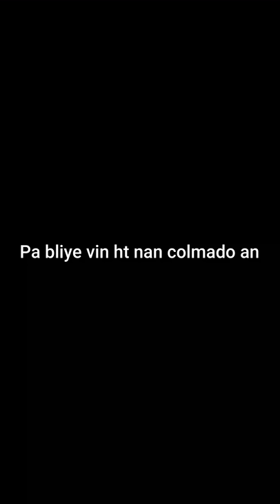Vin gade jan yon fanm chame sonsonn😂😂